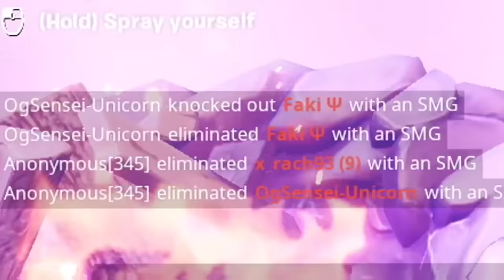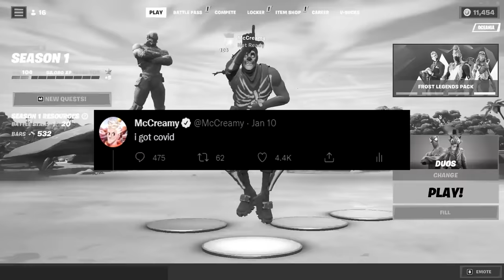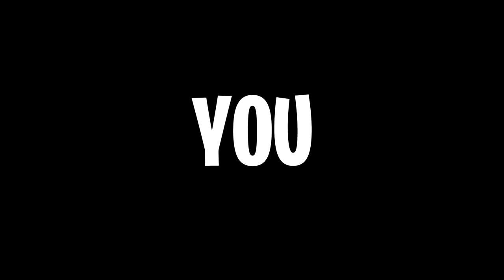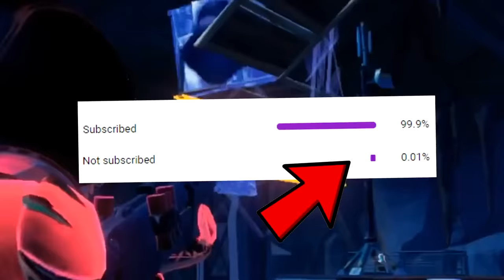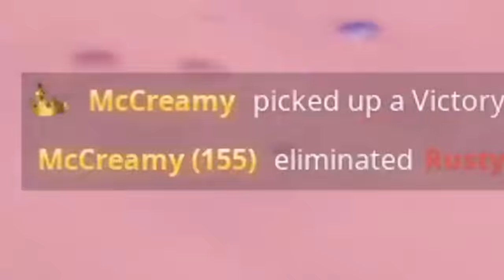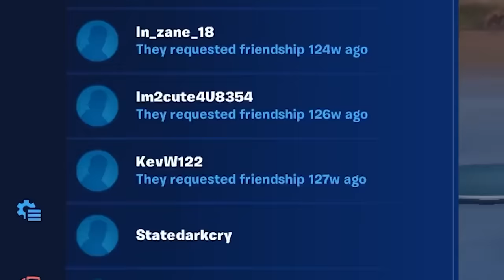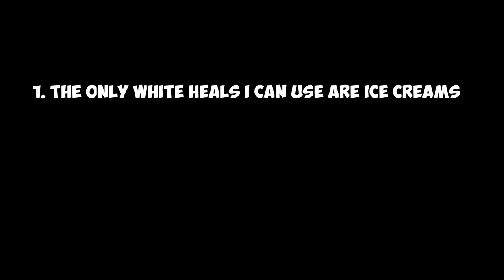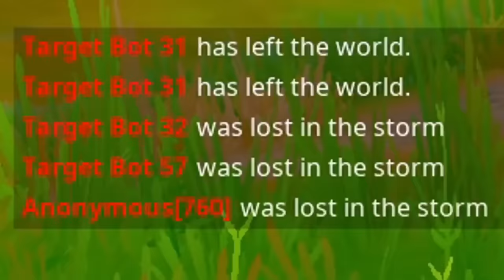Fortnite Chapter 3 Rewind!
These are the BEST moments of Fortnite Chapter 3!!! (VERY EPIC)

For more Fortnite Chapter 3 Season 4 New Update Battle Royale gameplay watch me live at

Music ▼